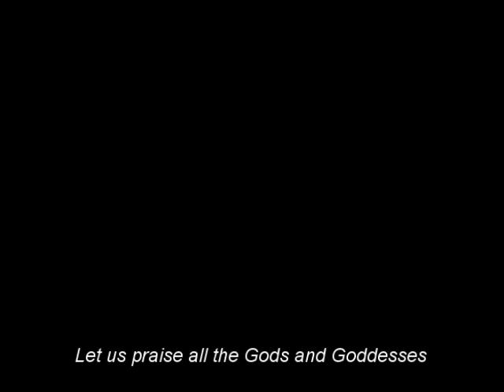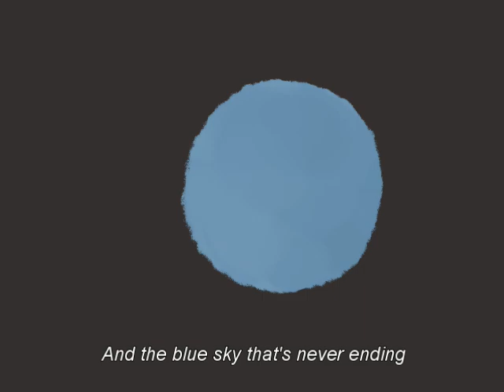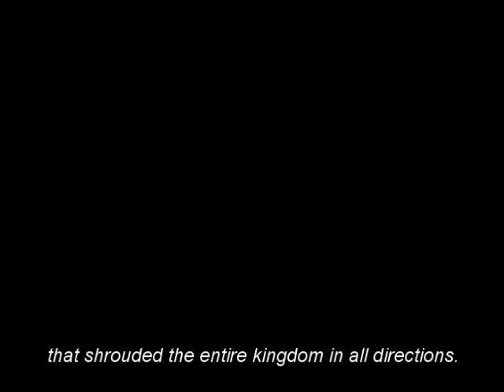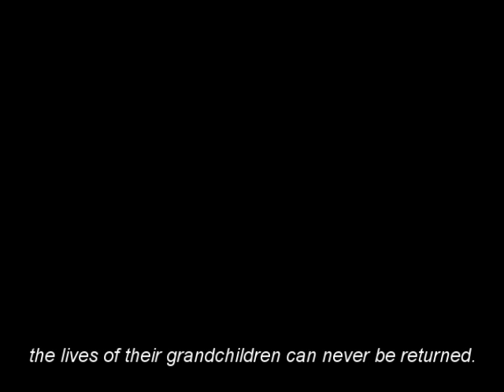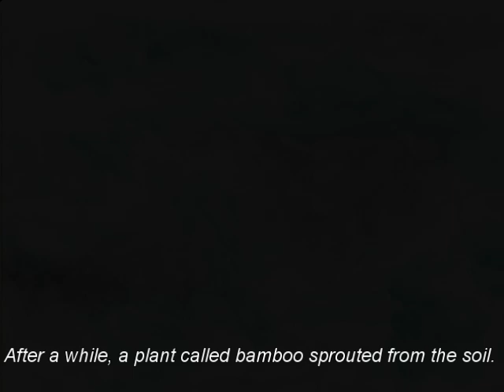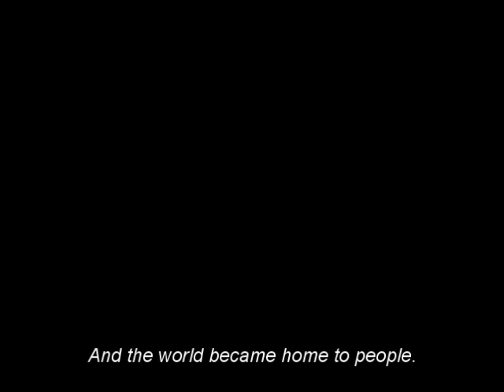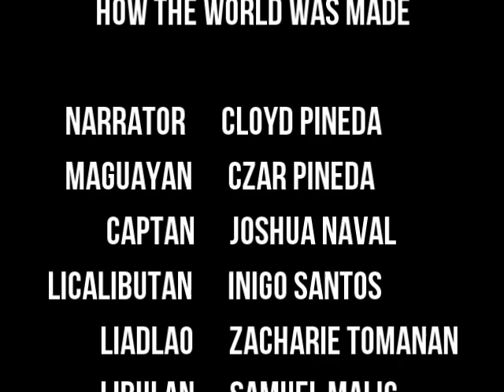How the World Was Made (A Visayan Myth)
Project in Contemporary Arts
11-Aristotle
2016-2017